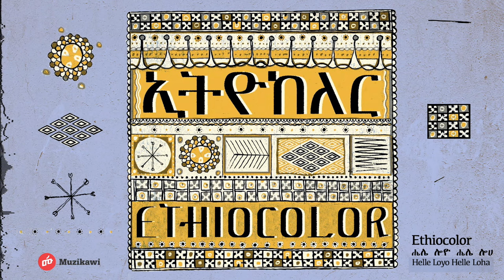Ethiocolor | Helle Loyo Helle Loha | ሔሌ ሎዮ ሔሌ ሎሀ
Track title: Helle Loyo Helle Loha
Album: Ethiocolor
Artist: Ethiocolor

የሙዚቃ ርዕስ - ሔሌ ሎዮ ሔሌ ሎሀ
አልበም ፡ ኢትዮከለር
አርቲስት ፡ ኢትዮከለር

The singer Hawa Talen can be considered "the voice” of Somali music in Ethiopia, and her lyrics on this song captures the power and poetics of Somali culture and orature. lt's a celebration of the male hero, his bravery, strength and masculine beauty.

ስለሙዚቃው
“ሔሌ ሎዮ ሔሌ ሎሀ" የተሰኘው የፍቅር ሙዚቃ ሶማሌ ይወስደናል፡፡ሀዋ ታለን ፍቅሯን እየገለጸች በጥሩ መልኩ የተጫወተችው ‹‹ሄሌ ሎዬ ሄሌ ሎሃ›› የ4 ደቂቃ ከ33 ሰከንድ ርዝመት አለው፡፡በሙዚቃ መሳሪያዎች ያሸበረቀው ይህ ሙዚቃ ለእግር እና ለእጅ የተለየ እንቅስቃሴዎችን የሚሠጥ ነው፡፡
ይህ ዘፈን ሰዎች ተሰብስበው በእረፍት ጊዜያቸው የሚጫወቱት ጨዋታ፣ ልጃገረዶች ተሰብስበው ለሚወዱት ፍቅረኛቸው የፍቅር መንገዳቸውን የሚገልጡበት፣በህብረት ሆነው ቤታቸው ሲሰሩ(ልዩ የሆነ የቤት አሰራር አላቸው) የሚያዘሙት የባህል ሙዚቃ ነው፡፡

ABOUT ETHIOCOLOR
The folklore group Ethiocolor, a band which has become much appreciated due to their vibrant live shows and their ability to bridge the gaps between the past and the present. On this album three generations of musicians and singers have joined forces to explore some of the rich music traditions found throughout Ethiopia. The band combines the Azmari culture from the northern part of the country with diverse regional sounds. By using amplified versions of traditional instruments, the group has pioneered a new way of playing Azmari music.

ስለ ኢትዮከለር
ኢትዮከለር የባህል ቡድን ያለፈውንና የአሁን ዘመን የሙዚቃ ፍላጎት በማጣጣምና የተለያዩ ያማሩ የቀጥታ ትዕይንቶችን በማቅረብ ከፍተኛ አድናቆትን የተጎናጸፈ ባንድ ነው፡፡ በዚህ አልበም የሶስት ትውልድ ሙዚቀኞች እና የመሳሪያ ተጫዋቾች የተሳተፉ ሲሆን በኢትዮጵያ የሚገኙ የሙዚቃ ባህሎችን ባማረ መልኩ ተዳሰዋል፡፡
ይህ ቡድን የሰሜኑን የአዝማሪ ጨዋታ ከተለያዩ የሀገሪቱ ብዝሀ የባህል ቅኝቶች ጋር በማዋሀድና የተራቀቁ የባህል መሣሪያዎችን በመጠቀምም ፈር ቀዳጅም ሆኗል፡፡

MUSICIANS
Hawa Talen, Lead vocals
Misalie Legesse, Traditional Drum & Percussion
Endris Hassen, Masinko
Fasika Hailu, Kirar
Fasika Hailu, Bass Kirar
Abu Gebrie, Washint Flute
Tesfaye Taye, backing vocals
Belaynesh Bezabih, backing vocals

ሙዚቀኞች
ሀዋ ታለን - ድምጻዊ
ምሳሌ ለገሰ - የባህል ከበሮና ፐርከሽን
እንድሪስ ሀሰን - ማሲንቆ
ፋሲካ ሀይሉ - ክራር
ፋሲካ ሀይሉ - ቤዝ ክራር
አቡ ገብሬ - ዋሽንት
ተስፋዬ ታዬ - አጃቢ ድምጻዊ
በላይነሽ በዛብህ - አጃቢ ድምጻዊ

CREDITS
Musical Arrangement by Ethiocolor
Written by Hawa Talen
Produced by Andreas Unge
Co-production work by Girum Mezmur
Engineered by Andreas Unge & Stefan Sundström
Assisting Technician work by Surafel Mulualem
Mixed by Stefan Sundström
Mastered by Claes Persson
Artwork & design by Lewis Heriz & Tres Multimedia
Label: Muzikawi
Publishing: Muzikawi

የሙዚቃ ቅንብር - ኢትዮከለር
ግጥምና ዜማ - ሀዋ ታለን
ፕሮዲውሰር - አንድሪያስ ኡንኘ
ተባባሪ ፕሮዲውሰር - ግሩም መዝሙር
ሙዚቃ ቀረጻ - አንድሪያስ ኡኘና ስቴፋን ሱንድስተረም
ረዳት ስቱዲዮ ቴክኒሺያን - ሱራፌል ሙሉአለም
ሚክሲንግ - ስቴፋን ሱንድስተረም
ማስተሪንግ - ክሎስ ፓሾን
አርትወርክና ዲዛይን - ሉዊስ ኸሪዝና ትሬስ መልቲሚዲያ
አሳታሚ - ሙዚቃዊ
የሙዚቃ መብት ወኪል - ሙዚቃዊ

ABOUT MUZIKAWI
“We create and share the finest of Ethiopian music with the world.
Committed to unite and empower our creatives”

We run a music label, studio, music publishing, artist management,  booking agency and high-end digital live venue "Live & Close Up". Our goal is to be the premier provider of Ethiopian Music for the world and the leading music company in Ethiopia.